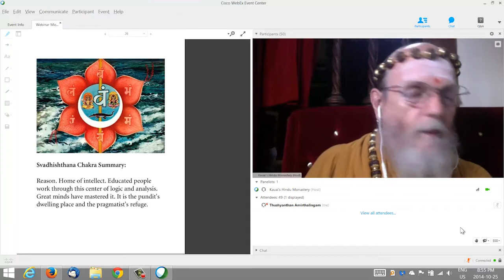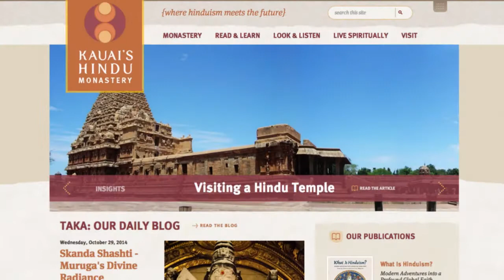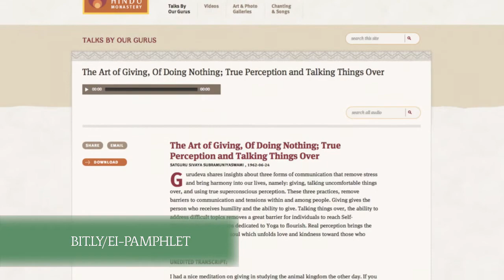October 2014 News Video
Our October 2014 news video covers events in August and September 2014, including: Iraivan Temple construction progress, Bodhinatha's webinars, swamis' travels and publications